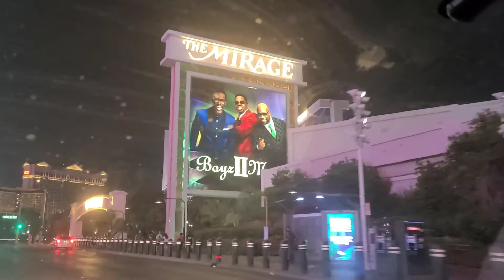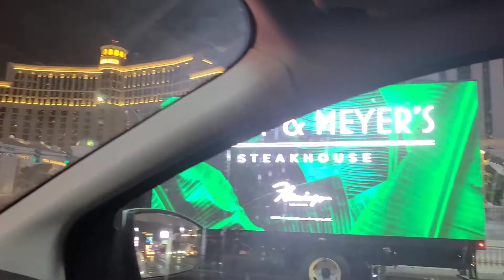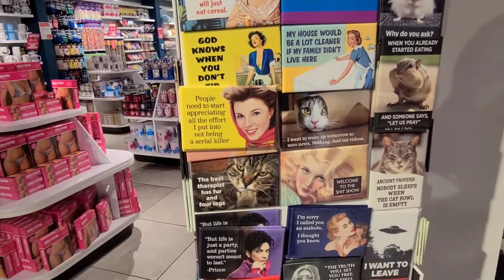las vegas trip| part 2